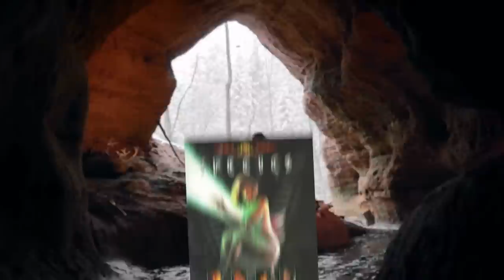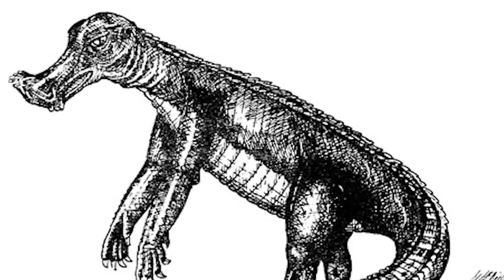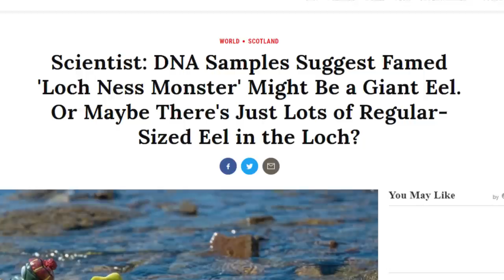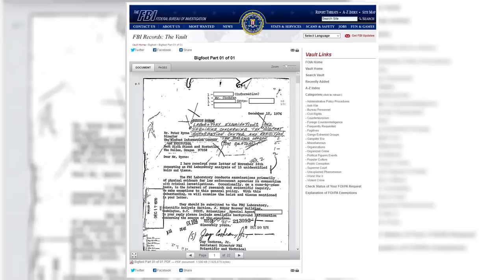5 Mythical Creatures that Might Actually Exist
Do these mythical creatures exist on Earth? Are they just legend or is there something more ? Today we're exploring 5 mythical creatures that might actually exist.